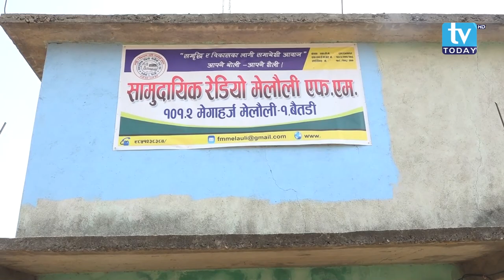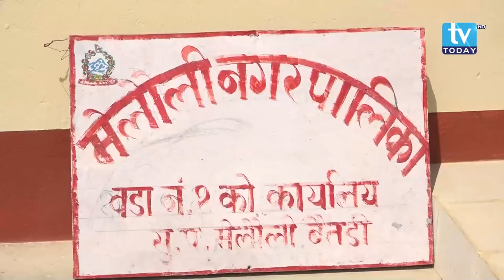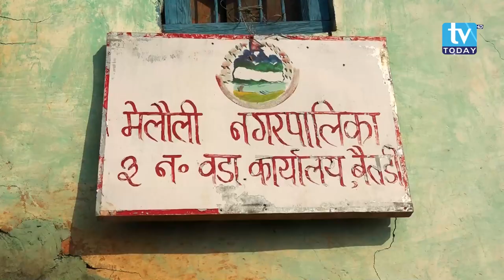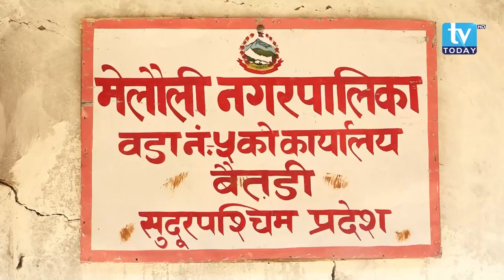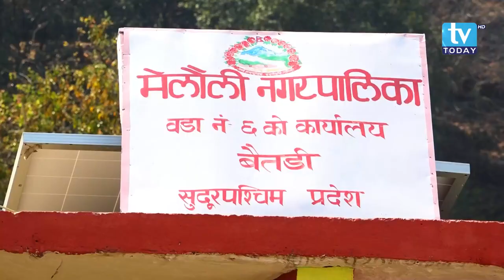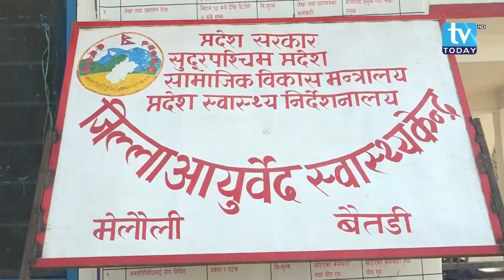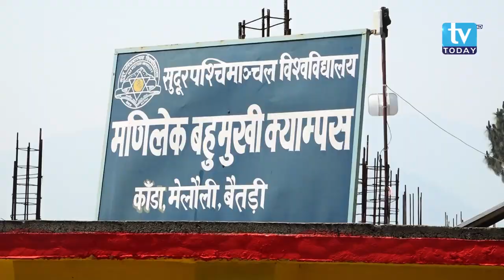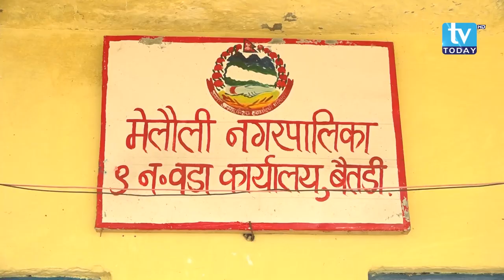मेलौली नगरपालिका,बैतडी || Melauli Municipality, Baitadi l Documentary 2078